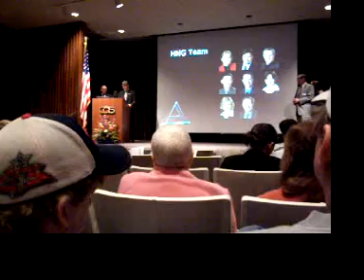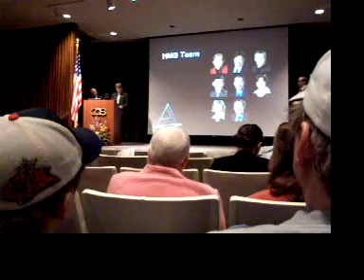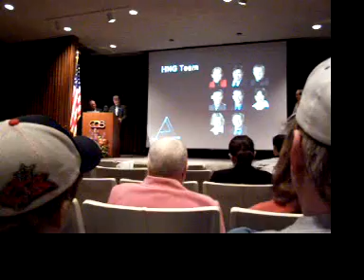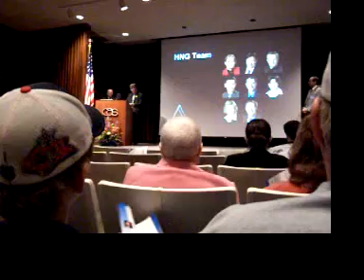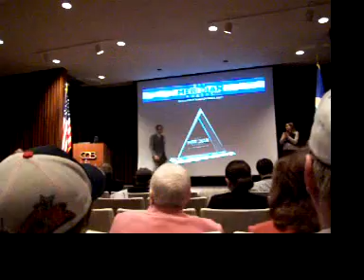Awards ceremony at CAS